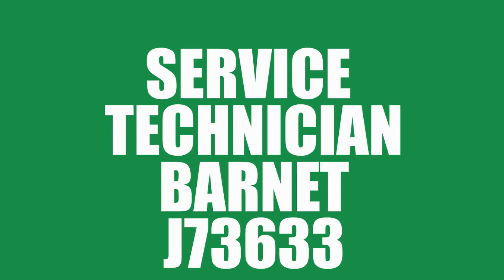Service Technician - Barnet - J73633